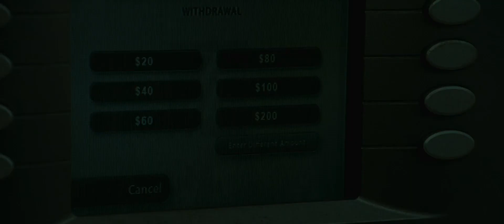Eagle Eye Trailer 2008